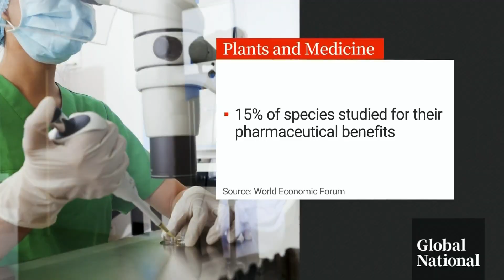COP15: Endangered plants critical for medications, scientists say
Climate change will wipe out many endangered plants which are critical to producing new pharmaceuticals, according to scientists.

These worries are being voiced as the COP15 biodiversity summit continues in Montreal, where global leaders are highlighting similar concerns about saving endangered animals and plants.

Touria Izri examines the link between biodiversity and medicine, and how we're losing the very things helping to keep us alive.